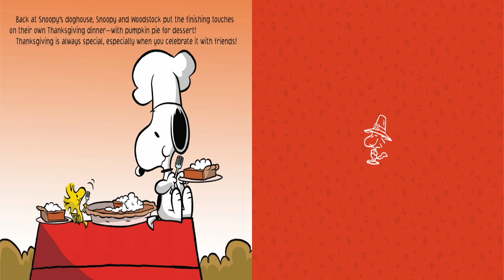🥗🍱 Kids Book Read Aloud: Peanuts : A Charlie Brown Thanksgiving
Peanuts : A Charlie Brown Thanksgiving
Written by Charles M. Schulz adapted by Daphne Pendergrass
Illustrated by  Scott Jeralds